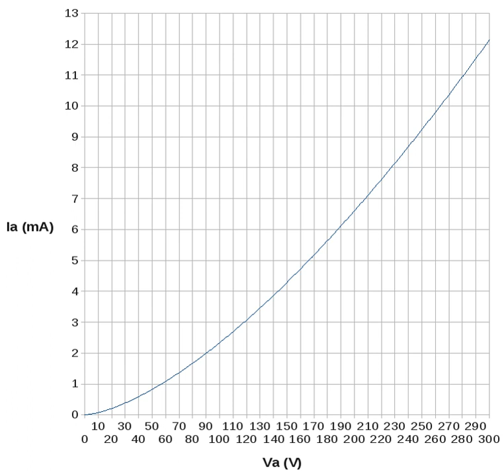Space charge | Wikipedia audio article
00:01:02 1 Cause
00:01:11 1.1 Physical explanation
00:02:42 1.1.1 Hetero and homo charge
00:03:15 1.2 Mathematical explanation
00:05:05 2 Occurrence
00:05:21 3 Space-charge-limited current
00:05:40 3.1 In vacuum (Child's law)
00:06:46 3.2 In semiconductors
00:08:31 3.2.1 Drift regime (The Mott Gurney law)
00:08:41 3.2.2 Low voltage regime
00:11:09 3.2.3 Saturation regimes
00:12:06 4 Shot noise
00:19:22 5 See also
00:20:29 6 References
00:22:18 Shot noise
00:23:09 See also

- Socrates

SUMMARY
Space charge is a concept in which excess electric charge is treated as a continuum of charge distributed over a region of space (either a volume or an area) rather than distinct point-like charges. This model typically applies when charge carriers have been emitted from some region of a solid—the cloud of emitted carriers can form a space charge region if they are sufficiently spread out, or the charged atoms or molecules left behind in the solid can form a space charge region. Space charge usually only occurs in dielectric media (including vacuum) because in a conductive medium the charge tends to be rapidly neutralized or screened. The sign of the space charge can be either negative or positive. This situation is perhaps most familiar in the area near a metal object when it is heated to incandescence in a vacuum. This effect was first observed by Thomas Edison in light bulb filaments, where it is sometimes called the Edison effect, but space charge is a significant phenomenon in many vacuum and solid-state electronic devices.